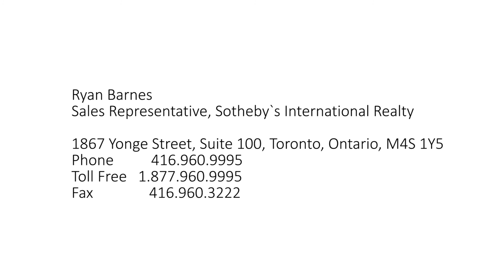Toronto Real Estate - 4 Bridgman Ave